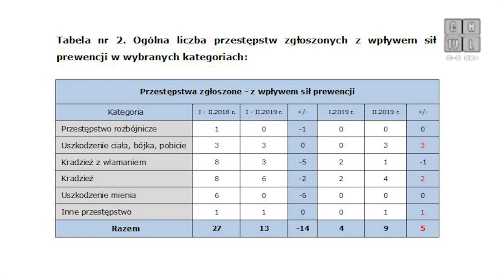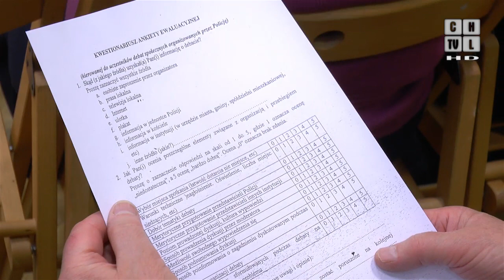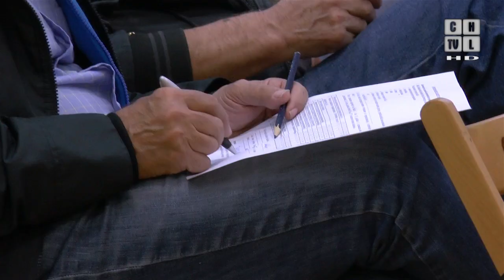Mieszkańcy Chrzanowa spotkali się z policjantami